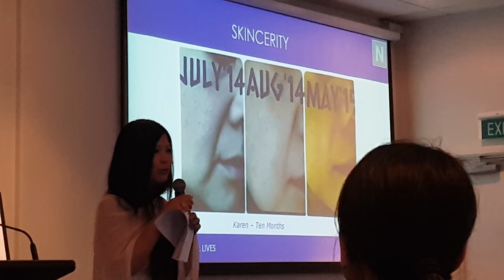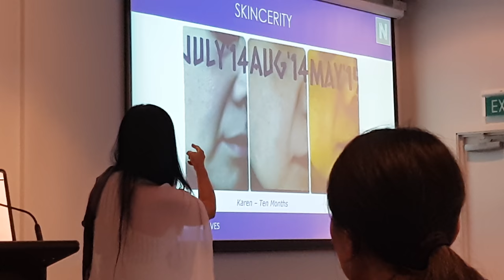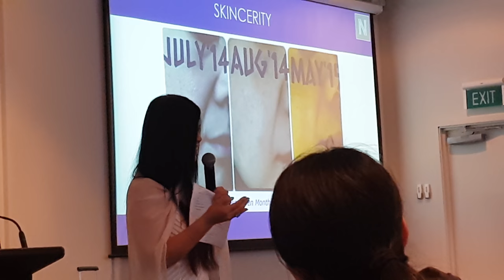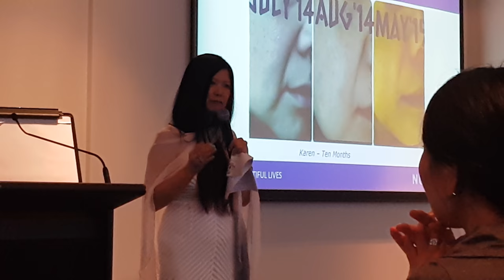7 July 2017